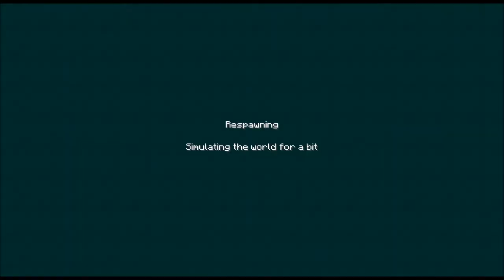ParkOur Training Part 1 and 2 Ep.4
Map:
ParkOur Training Part 1 and 2
Creator:
UnknownDroidX
or
Skylord_Jackie